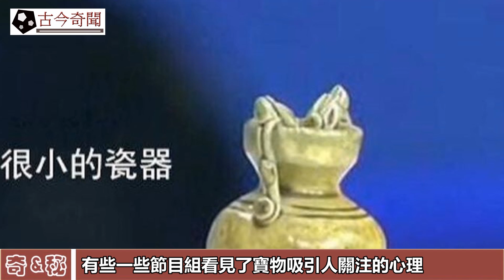鑒寶現場專家被「打臉」，真品說成贗品，收藏家憤怒：他是我爺爺